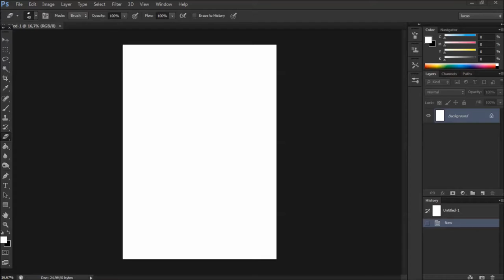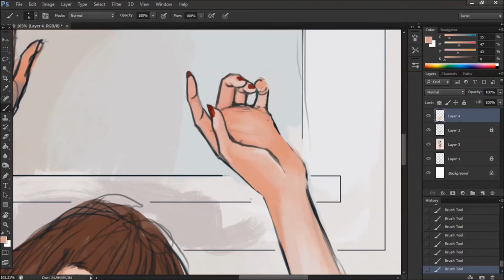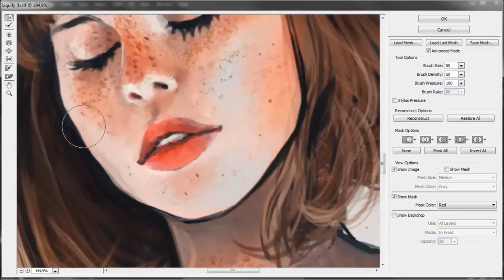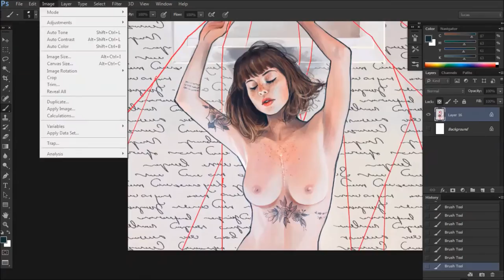Big Heart - SpeedPaint Process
Painting Process based on the incredible photo by Fernando Schlaepfer ) for the project 365Nus.